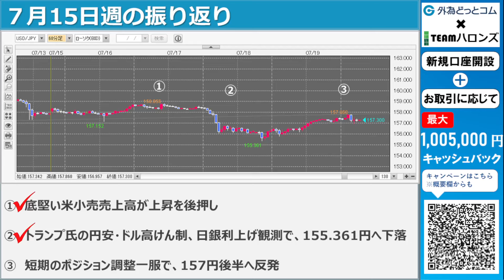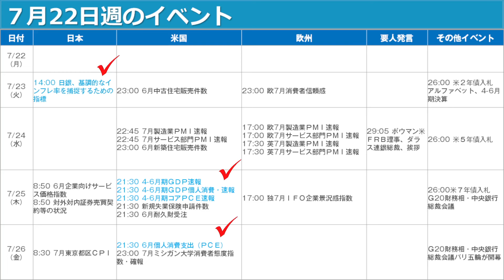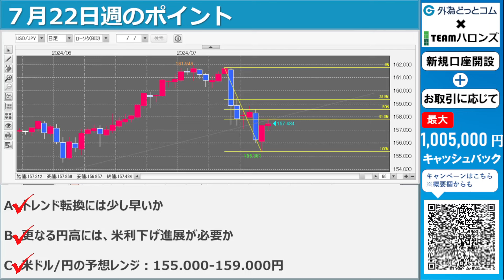週刊為替レポートハロンズ・ダイジェスト（ドル/円）-7月22日～26日週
●番組紹介
外為どっとコム総研のTEAMハロンズがお送りする「週刊ハロンズレポート動画版」。この番組は、週末公開の週刊ハロンズレポートを動画で配信する番組です。

●週刊ハロンズレポートの詳細をご覧になりたい方はこちらから